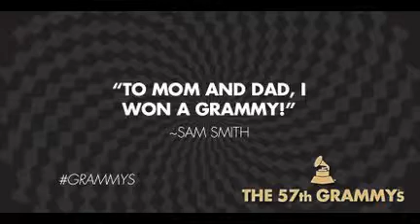2015 Grammy Award